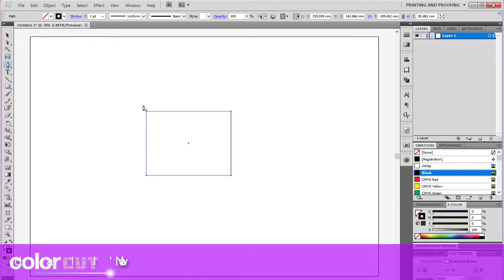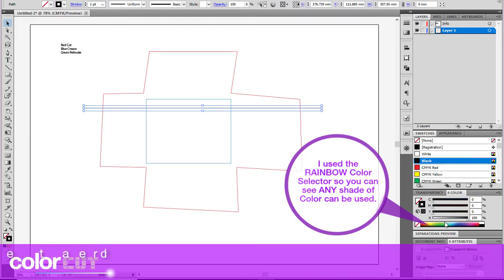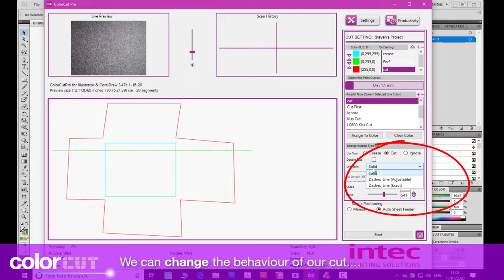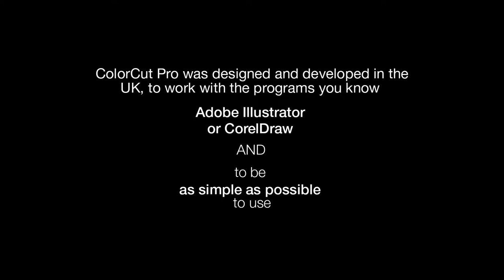ColorCut Pro - Basic Cut File Creation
This video shows how easy it is to create a shape that can be cut, creased AND performated using Adobe Illustrator and ColorCut Pro.